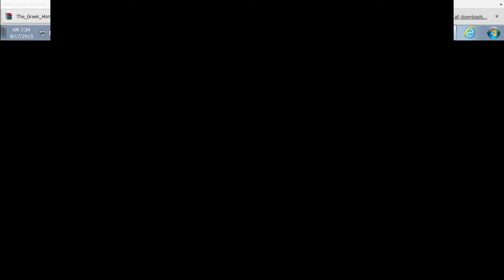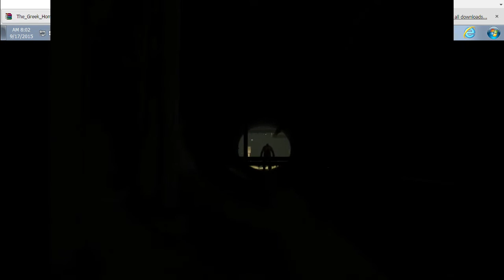OUTLAST LIVE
ASKDGJNGJGSDJ XNXX,com